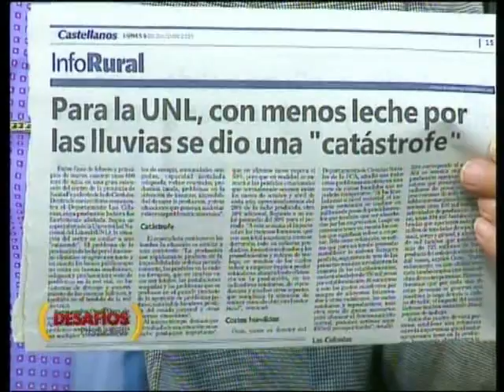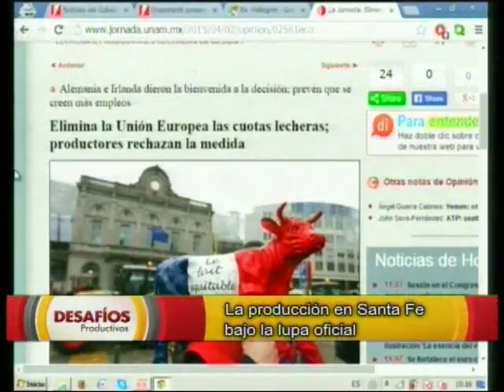¿Cómo está el campo?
El Secretario de Agricultura de la Provincia de Santa Fe, Luis Contigiani nos brinda un certero panorama de la situaciòn del campo hoy.